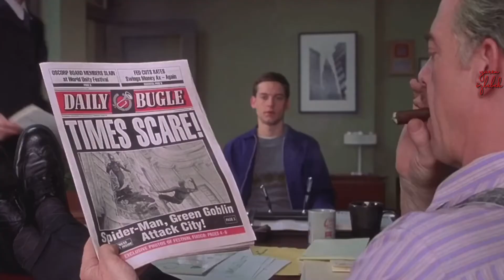MULTIVERSE OF MADNESS’dan önce izlemeniz gereken her şey! Fantastik Dörtlü, Deadpool?